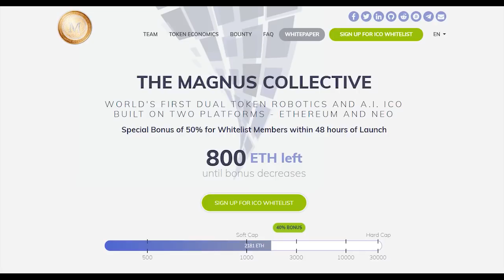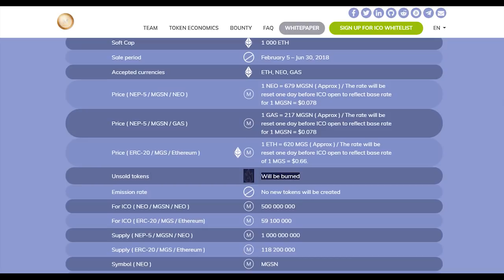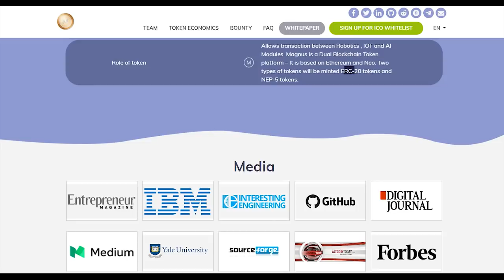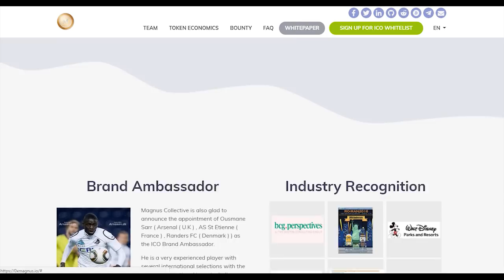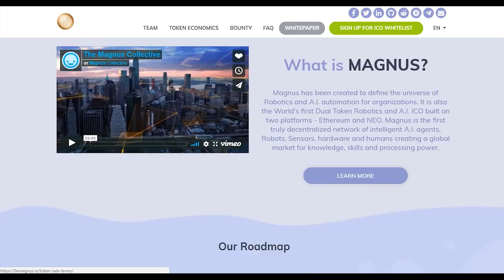Magnus детальный разбор проекта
Magnus – это первая в мире Dual Token Robotics и A. I. ICO, построенная на двух платформах – Ethereum и NEO. Magnus – первая действительно децентрализованная сеть интеллектуальных агентов, роботов, датчиков, оборудования и людей, создающих глобальный рынок знаний. Включив децентрализованные микросервисы и выполнение асинхронной задачи, Magnus станет ключевым строительным блоком для будущей сети IOT-Devices, AI-Agents, Human Programmers и Hardware.

Author

Anoma

BITCOINTALK PROFILE